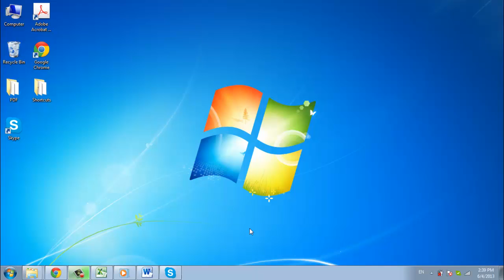How to Make Skype Cat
This tutorial will show you how to make the cat smiley in Skype.

In this tutorial, you will learn how to create the skype cat smiley.

Step # 1 -- Open Skype

To create the skype cat, you will first need to open Skype. Do this now. The Skype cat is not actually a traditional smiley, instead it is there to indicate that the user has many keys pressed down at once - as if a cat were walking over their keyboard.

Step # 2 -- Select a Contact

You will next need to select one of your contacts. Click "Contacts" at the top, and then select one of your contacts beneath. It isn't necessary for you to contact them, just highlight their name.

Step # 3 -- Type the Keys to Make the Cat Appear

On the lower right side, click in the section which says "Send a message". A flashing cursor should now appear. Once it does, press and hold the "C" key on your keyboard, then do the same with the "A" key, and then the "T" key. Hold all three keys down, the 'T' key will start to repeat over and over and the gray skype cat will appear.